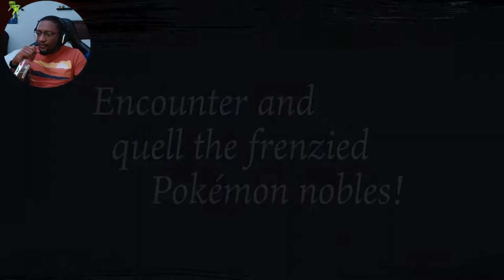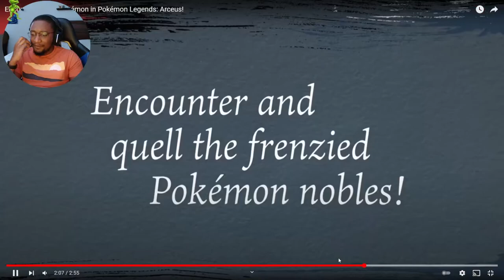*NEW POKEMON* SCYTHER TO KLEAVOR || Nintendo Direct Reaction || Pokemon Legends Arceus